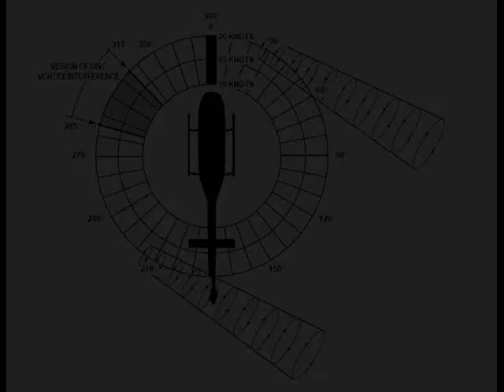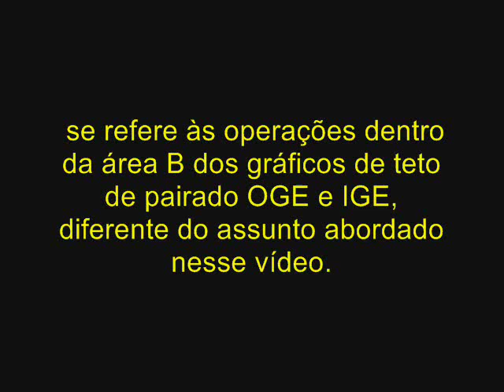LTE - Perda de Eficácia do Rotor de Cauda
Fenômeno aerodinâmico que atinge todos os helicópteros em baixa velocidade e com vento como indicado no vídeo acima.